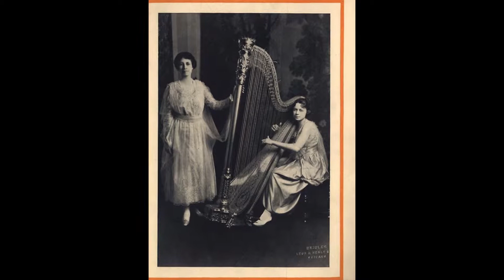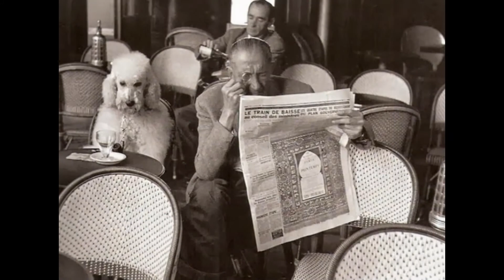TUICO BELLAS IMAGENES BLANCO Y NEGRO